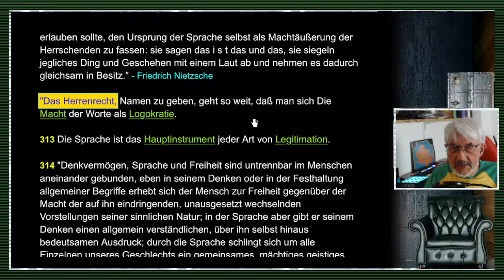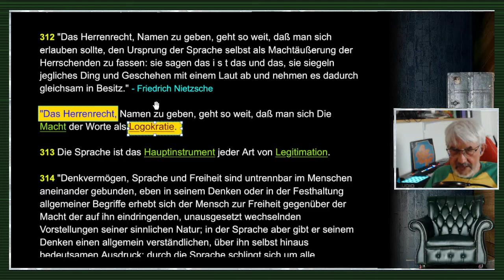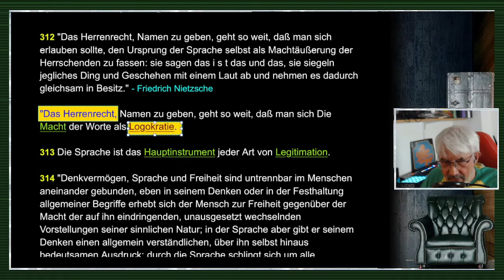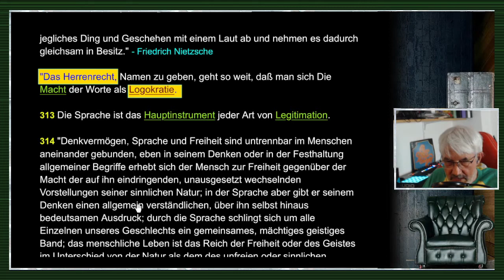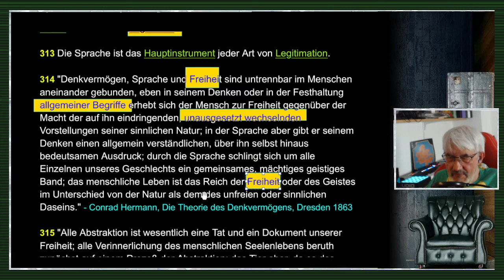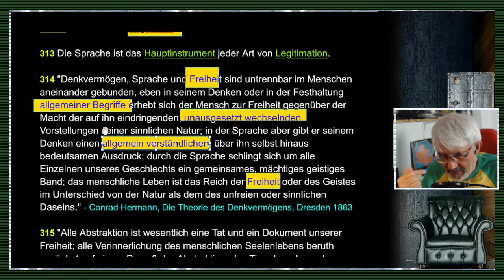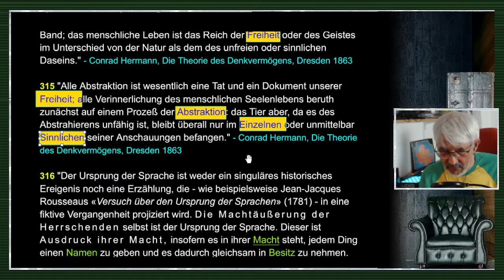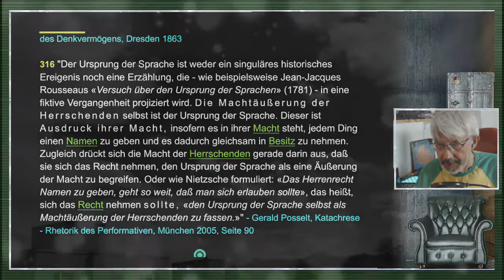gleichsatz - Abstraktionen / Nominalismus / Sprachkritik - Folge 66/71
FOLGE 66: ABSTRAKTIONEN / NOMINALISMUS / SPRACHKRITIK: // "Unsere Erkenntnis entspringt aus zwei Grundquellen des Gemüts, deren die erste ist, die Vorstellungen zu empfangen (die Rezeptivität der Eindrücke), die zweite das Vermögen, durch diese Vorstellungen einen Gegenstand zu erkennen (Spontaneität der Begriffe); durch die erstere wird uns ein Gegenstand gegeben, durch die zweite wird dieser im Verhältnis auf jene Vorstellung (als bloße Bestimmung des Gemüts) gedacht. Anschauung und Begriffe machen also die Elemente aller unserer Erkenntnis aus, so daß weder Begriffe, ohne ihnen auf einige Art korrespondierende Anschauung, noch Anschauung ohne Begriffe, ein Erkenntnis abgeben können."